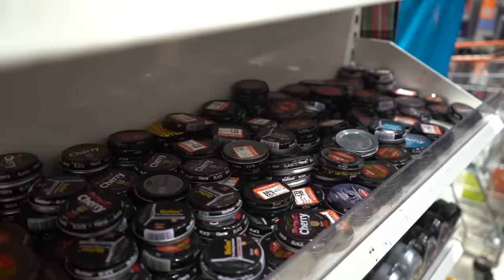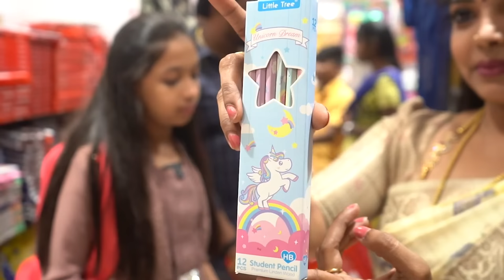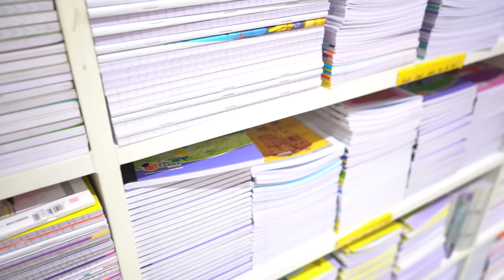Akshaya-க்கு School Reopen Shopping-க்கு🛍️🛒 கிளம்பிட்டோம்✨ | Shopping Vlog 🤩| kannan bhagavathy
Hello everyone! Akshaya is excited as her school is reopening soon, so we took a day to Revathi Stores, a one-stop destination in Chennai for the best family shopping.

We explored the ins and outs of Revathi Stores, especially everything Akshaya needs before the new academic year begins.

Watch the happy family shopping vlog and enjoy a day with us!